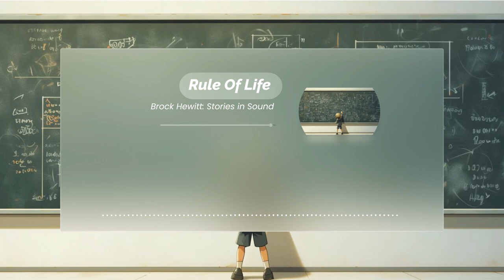Rule Of Life - Brock Hewitt: Stories in Sound (Copyright-Free Music)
New Song EVERY DAY!

🎧 Track Info:

Title: Rule Of Life by Brock Hewitt: Stories in Sound
Genre and Mood: Chill & Lofi + Relaxing

✅ Guidelines for Music Use:

·  Include full credits in your video description.
·  Do not claim the music as your own.
·  No selling of the music.
·  Artist's consent required for using as background in your own music.
·  Mandatory crediting in video description.
·  Do not modify credits.
·  Use provided download links only.
·  Contact artist for use outside YouTube.

⚠️ Important:

·  Contact artist for more information.
·  Not an official YouTube channel.

You can check music copyright compliance  -  Eproves